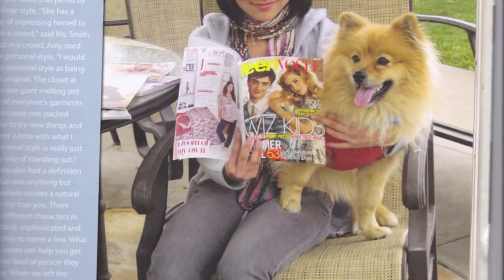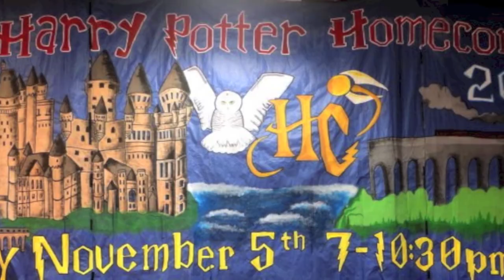Senior Project: Amy Huang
Beckman High School AP Literature Final Project

To anyone & everyone who has helped shape me into who I am today. thank you.

Love,

Amy

Shout out to Hillary Nguyen!